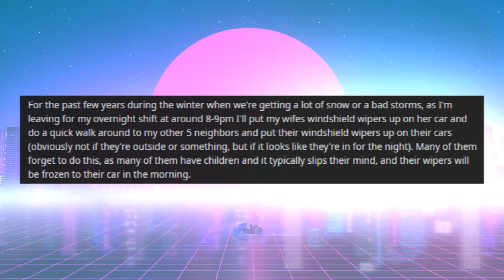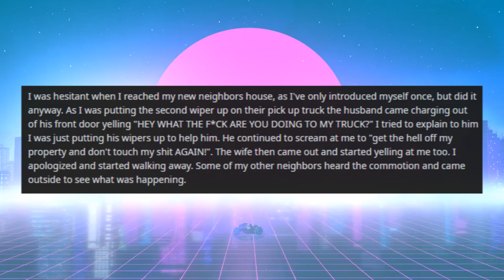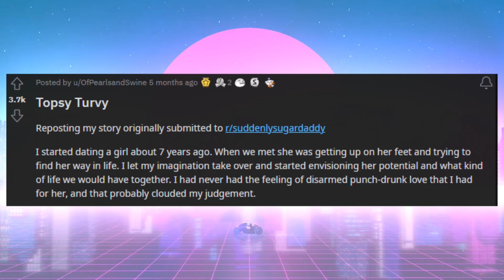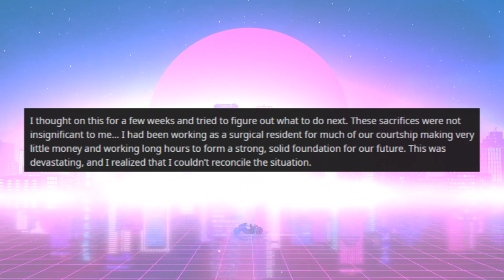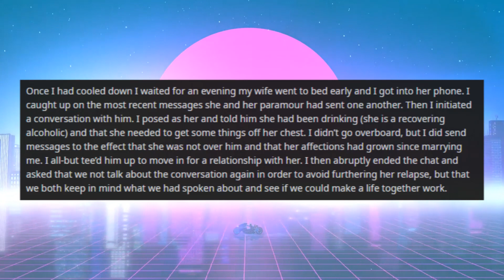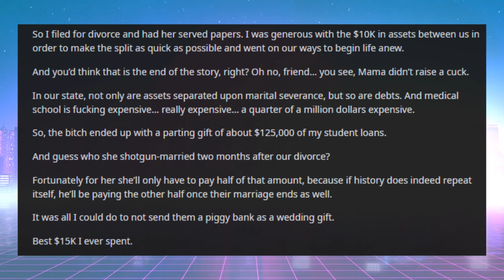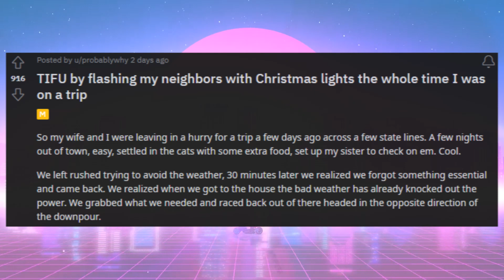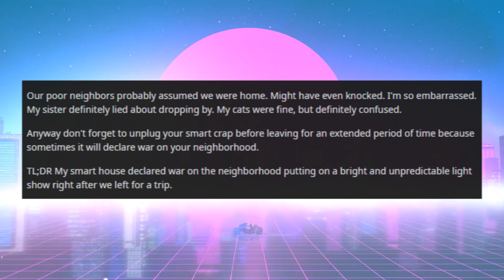r/Prorevenge - Neighbor Cusses At Me When I Try To Help, Next Time I Leave Them Stranded!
In this episode of r/ProRevenge,